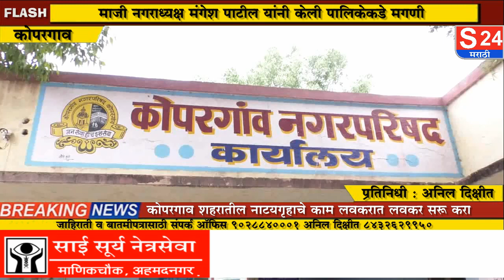खुले नाट्गृह चे काम नगरपालिके कडून कधी पूर्ण होणार:- माजी. नगरध्यक्ष मंगेश पाटील...